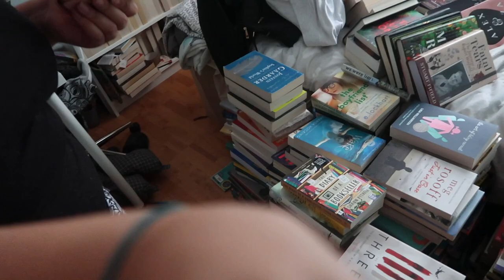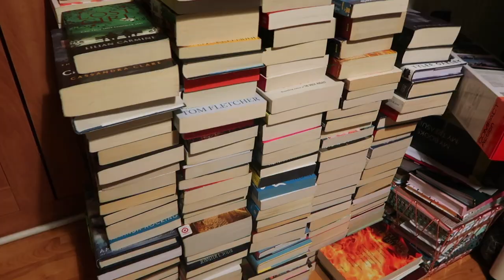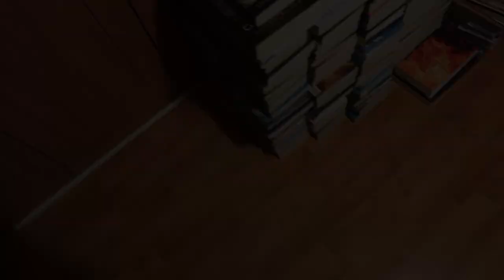Bookshelf Organisation - A Process // emmanovella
After I filmed my discussion video about booktube consumerism I made a start on organising my bookshelves. It's a process and I am by no means finished but I took over 200 books off my shelves and am one step closer to having the calm haven I want my bookshelves to be

emmanovella is a channel dedicated to all things bookish.

If you've read this far you get to know a secret - I will be hosting a giveaway when I reach 1000 subscribers!